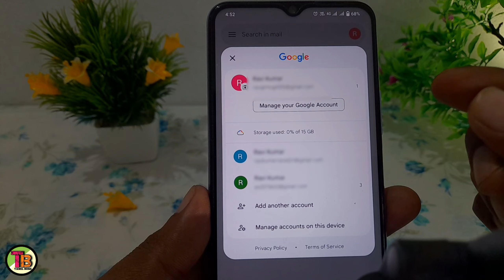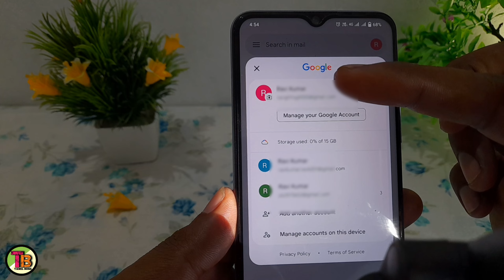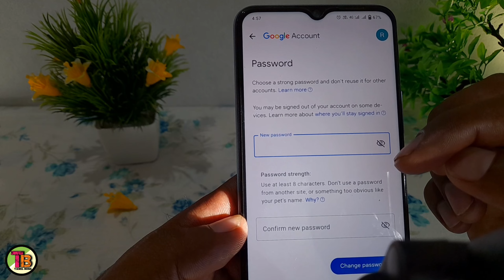How to change gmail password in tamil/Gmail password change tamil/Email password change tamil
TAMIL BOSS

gmail password
gmail password change in mobile
gmail password change tamil
gmail id password change tamil video
gmail account password change
how to change your gmail password tamil
how to change password in gmail
how to change gmail password in mobile
how to change gmail account password in tamil
google account password change
gmail password change 2024
how to change password on gmail